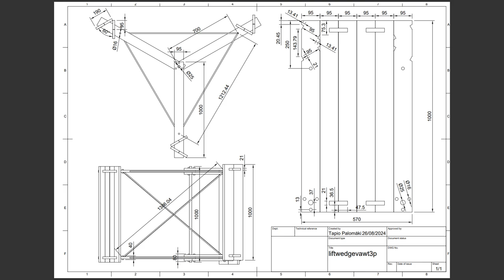Tethered Lift-type Wedge VAWT Wind Turbine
Tether supported large format wooden lift-type savonius vawt wind turbine.